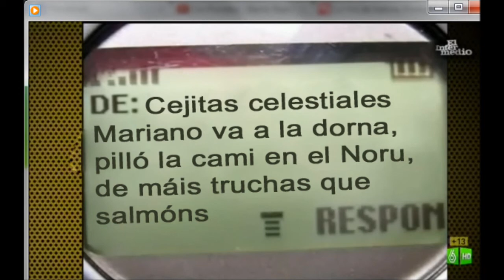Festa da Dorna interés turístico nacional